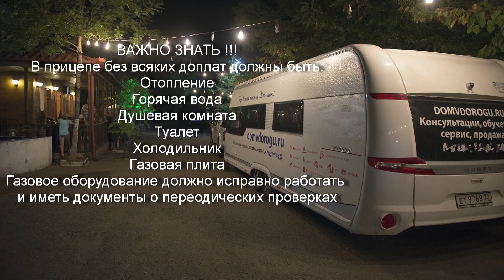Один из сотен типичных звонков из серии Купить Дом на колесах БУ